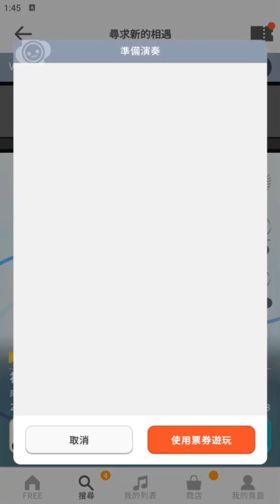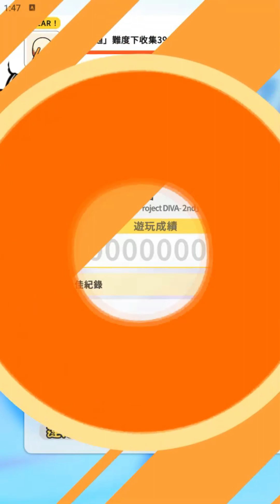【太鼓の達人 RHYTHM CONNECT】初音ミクの激唱 (ふつう) Full Combo 初見プレイ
初音未來的激唱
難度：普通 ☆☆☆☆☆☆
良 336
可 2
Full Combo